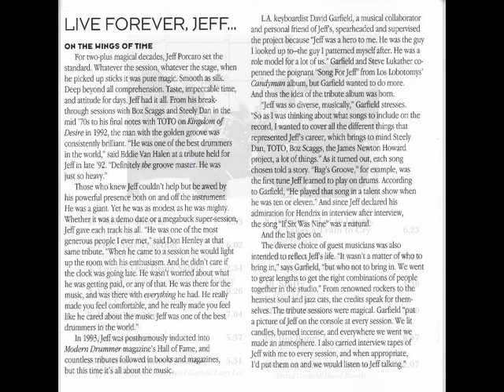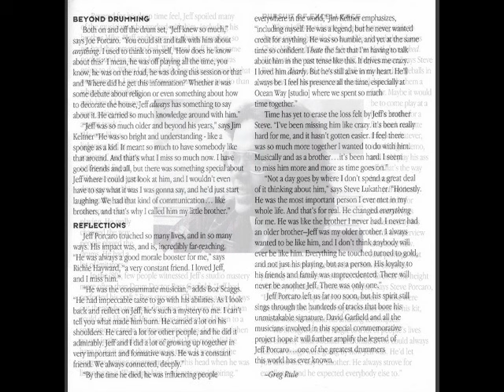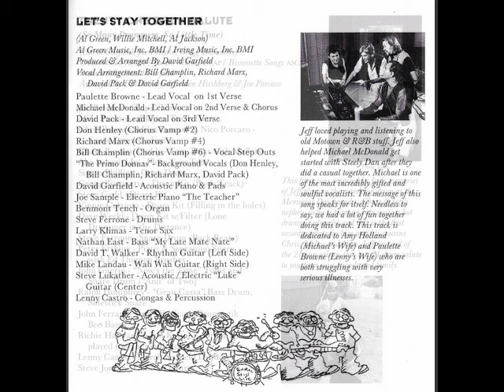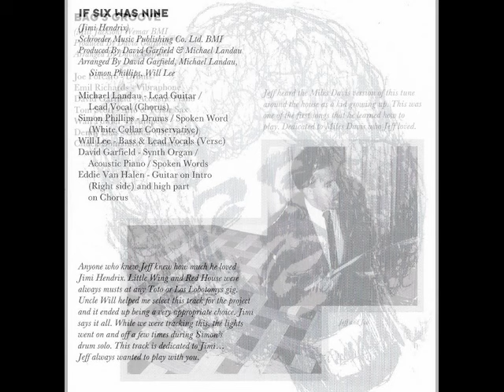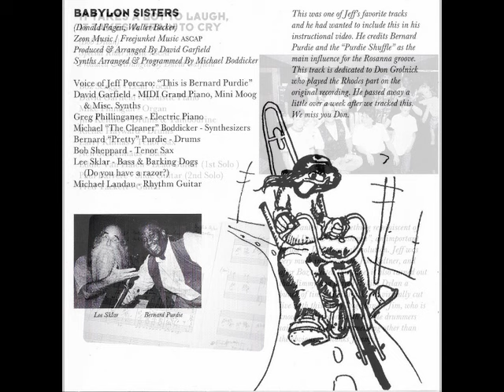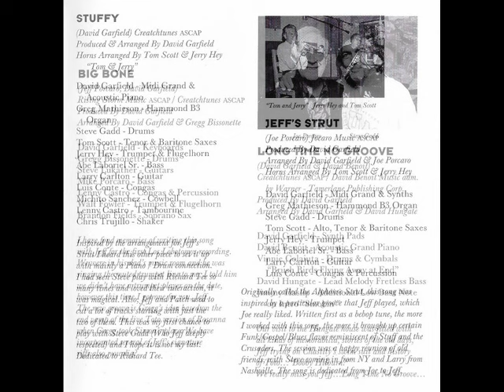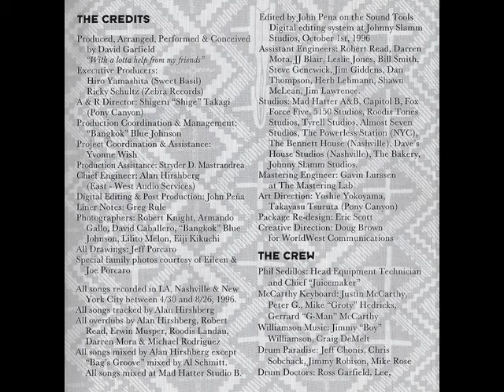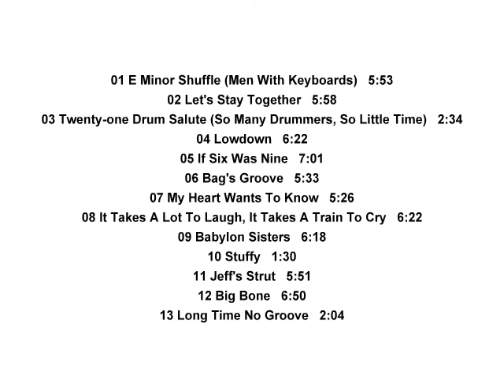David Garfield And Friends - Tribute To Jeff Porcaro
01 E Minor Shuffle (Men With Keyboards)   5:53 -
02 Let's Stay Together   5:58 -
03 Twenty-one Drum Salute (So Many Drummers, So Little Time)   2:34 -
04 Lowdown   6:22 -
05 If Six Was Nine   7:01 -
06 Bag's Groove   5:33 -
07 My Heart Wants To Know   5:26 -
08 It Takes A Lot To Laugh, It Takes A Train To Cry   6:22 -
09 Babylon Sisters   6:18 -
10 Stuffy   1:30 -
11 Jeff's Strut   5:51 -
12 Big Bone   6:50 -
13 Long Time No Groove   2:04 -

Steve Lukather: Acoustic Guitar (Track 02)
Brandon Fields: Alto Saxophone (Track 07)
Michael Paulo: Alto Saxophone (Track 04)
Tom Scott:  Alto Saxophone (Tracks 06, 11)
Bill Champlin: Backing  Vocals (Tracks 02, 07)
David Pack: Backing Vocals (Track 02)
Don Henley: Backing Vocals (Track 02)
Jason Scheff: Backing Vocals (Tracks 04, 07)
Joseph Williams: Backing Vocals (Tracks 04, 07)
Richard Marx: Backing Vocals (Track 02)
Tom Scott: Baritone Saxophone (Tracks 10, 11)
Abe Laboriel Sr: Bass (Tracks 10, 11)
Chuck Domanico: Bass (Track 06)
Jimmy Haslip: Bass (Track 06)
John Peña: Bass (Track 07)
Lee Sklar: Bass (Track 09)
Mike Porcaro: Bass (Track 12)
Nathan East: Bass (Track 02)
Neil Stubenhaus: Bass (Track 08)
Will Lee: Bass (Track 05)
Ralph Humphrey: Bass Drum (Track 03)
Freddy Washington: Bass [P] (Track 04)
Jimmy Johnson: Bass, Electric Bass [Fretless] (Track 01)
Luis Conte: Bata (Track 01)
Bill Champlin, Don Henley, Richard Marx: Chorus (Track 02)
John Peña: Claves (Track 01)
James Newton Howard: Clavinet [Funky Clav, Sampled] (Track 01)
Chris Trujillo: Congas (Track 04)
Lenny Castro: Congas (Tracks 01, 02, 07,12)
Luis Conte: Congas (Tracks 01, 10, 11)
Luis Enrique: Congas (Track 01)
Chris Trujillo, John Peña, Luis Enrique: Cowbell (Track 01)
Michito Sanchez: Cowbell (Track 10)
Vinnie Colaiuta: Cymbal (Track 13)
Mike Porcaro: Cymbal [Zildjian Trash Hats] (Track 03)
Michito Sanchez: Djembe (Track 01)
Abraham Laboriel Jr: Drums  (Track 04)
Bernard "Pretty" Purdie: Drums (Track 09)
Carlos Vega:  Drums (Track 01)
Gregg Bissonette:  Drums (Track 12)
Jim Keltner:  Drums (Track 03)
Joe Porcaro: Drums (Track 06)
Richie Hayward: Drums (Tracks 03, 08)
Simon Phillips: Drums (Track 05)
Steve Ferrone: Drums (Track 02)
Steve Gadd: Drums (Tracks 10, 11)
Tris Imboden: Drums (Track 07)
Vinnie Colaiuta: Drums (Track 13)
Steve Jordan: Drums [Cocktail] (Track 13)
Simon Phillips: Drums [Gong Drum] (Track 03
Dave Weckl, Gregg Bissonette, Steve Gadd, Vinnie Colaiuta: Drums [Kit] (Track 03)
Lenny Castro: Drums [Marching Field Drums] (Track 03)
Joe Porcaro: Drums [Pods, Crashers] (Track 01)
Joe Porcaro: Drums [Toms] (Track 03)
David Hungate:  Electric Bass [Fretless] (Track 13)
 Jimmy Haslip: Electric Bass [Fretless]  (Track 07)
Steve Lukather: Electric Guitar (Track 02)
David Williams:  Electric Bass [Fretless] (Track 04)
Mike Landau:  Electric Bass [Fretless]  (Track 02)
David Garfield: Electric Piano (Tracks 01, 04)
Greg Phillinganes: Electric Piano (Track 09)
Joe Sample: Electric Piano (Track 02)
David Paich: Electric Piano [Leslie Fender Rhodes] (Track 04)
Jerry Hey: Flugelhorn (Track 10)
Walt Fowler: Flugelhorn (Track 12)
David Benoit: Grand Piano
Denny Dias, Eddie Van Halen, Fred Tackett, Jay Graydon, Larry Carlton, Mike Landau, Steve Lukather: Guitar
Steve Porcaro: Horns
David Garfield: Keyboards
Eddie Van Halen, Michael Landau: Lead Guitar
Lead Vocals – Boz Scaggs, David Pack, Jason Scheff, Michael Landau, Michael McDonald, Paulette Browne, Will Lee: Lead Vocals
Benmont Tench, David Paich, Mike Finnigan: Organ
Greg Mathieson: Organ [Hammond B3]
Lenny Castro, Luis Conte, Michito Sanchez: Percussion
David Garfield: Piano
David T. Walker, Michael Landau, Paul Jackson Jr: Rhythm Guitar
Chris Trujillo: Shaker
Lenny Castro, Michito Sanchez: Shekere [Chekere]
Paul Barrere: Slider Guitar
Chris Porcaro, John Ferraro, John Guerin, Miles Porcaro, Nico Porcaro, Ralph Humphrey, Steve Ferrone: Snare
Peter Erskine: Snare [Piatti, Sopranino]
Brandon Fields: Soprano Saxophone
Steve Porcaro: Strings
David Garfield, Michael "The Cleaner" Boddicker, Steve Porcaro: Synthesizer
David Garfield, David Paich: Synthesizer [Midi Grand Piano]
David Garfield: Synthesizer [Pads]
Michito Sanchez: Talking Drum
Jim Keltner, Lenny Castro, Luis Conte: Tambourine
Bob Sheppard, Larry Klimas, Tom Scott: Tenor Saxophone
John Guerin: Tom Tom
Abe Laboriel Jr: Tom Tom [Floor]
Chase Porcaro Duddy: Tom Tom [With Mallets]
Jerry Hey, Walt Fowler: Trumpet
Emil Richards: Vibraphone
Joe Porcaro: Voice